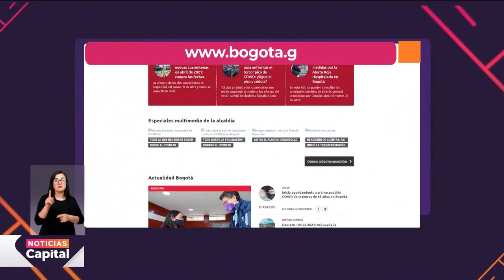Inició vacunación de personas de 65 a 69 años en Bogotá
NoticiasCapital | Luego del agendamiento que inició esta semana, Bogotá inició el proceso de vacunación de personas de 65 a 69 años.